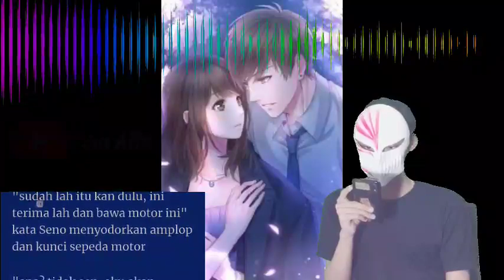Cerpen Romantis Bekerja di Minimarket cerpen romantis 49 50